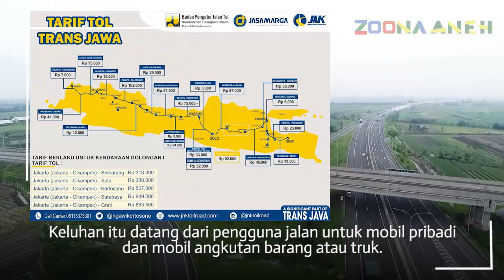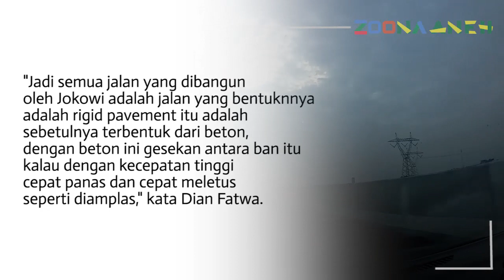TOL TRANS JAWA: Sepi, Mahal, dan Jadi "Pembunuh Bayaran"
Warga masyarakat yang menggunakan Jalan Tol Trans Jawa
mengeluhkan betapa mahalnya tarif Tol Trans Jawa.

Keluhan itu datang dari pengguna jalan untuk mobil pribadi
dan mobil angkutan barang atau truk.

Selain itu, terkait tol Trans Jawa ini
kemudian muncul istilah "Pembunuh Bayaran"

Juru bicara Badan Pemenangan Nasional (BPN)
Prabowo Subianto-Sandiaga, Dian Fatwa,

menuding jalan tol yang dibangun oleh
pemerintah Presiden Joko Widodo sebagai pembunuh bayaran.

Apa penyebabnya? Karena permukaan jalan yang berupa rigid beton.

"Jadi semua jalan yang dibangun oleh Jokowi adalah jalan yang bentuknnya adalah rigid pavement itu adalah sebetulnya terbentuk dari beton, dengan beton ini gesekan antara ban itu kalau dengan kecepatan tinggi cepat panas dan cepat meletus seperti diamplas," kata Dian Fatwa.

Yayasan Lembaga Konsumen Indonesia (YLKI) mengakui
bahwa tarif tol Trans Jawa dinilai masih mahal.

"Akibat dari hal ini, volume trafik di jalan tol Trans Jawa, masih tampak sepi, lengang. Seperti bukan jalan tol saja, terutama selepas ruas Pejagan," kata Ketua Pengurus Harian YLKI Tulus Abadi.

Kepala Biro Komunikasi Publik Kementerian PUPR Endra Saleh mengatakan bahwa beban SPM akan ditingkatkan seiring dengan peningkatan arus lalu lintas dan pendapatan jalan tol.

Peningkatan beban Standar Pelayanan Minimal (SPM) juga menjadi tolak ukur kelayakan tol menaikkan tarif.